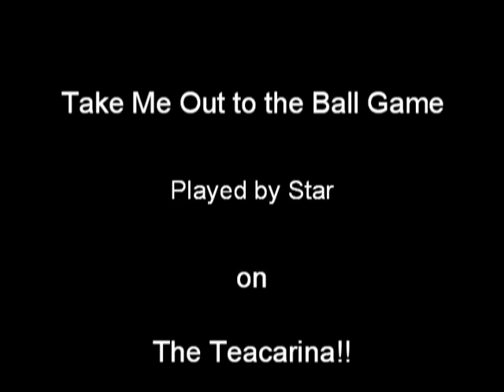Introducing: the Teacarina (Take Me Out to the Ball Game)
I'm on vacation at the moment. I've asked my colleague Star to sub for me.

We are pleased to bring you this very unique instrument. The Teacarina is a cup and an ocarina at the same time.